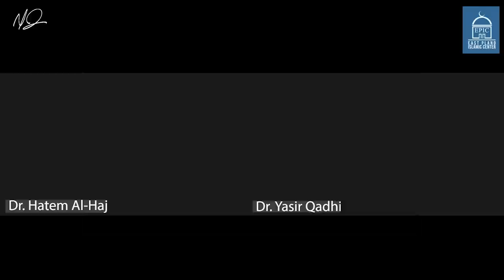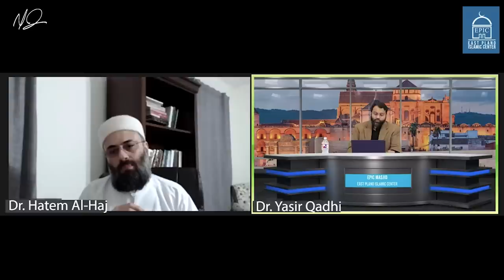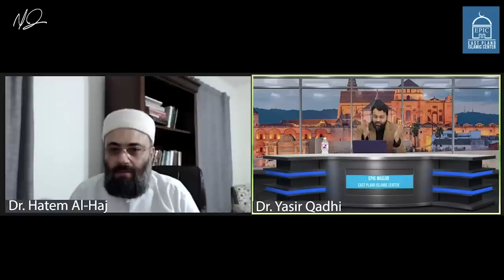Ruling on Mortgages & ‘Shariah Compliant’ Loans for Homes | Ask Shaykh YQ #71 with Dr. Hatem El Haj